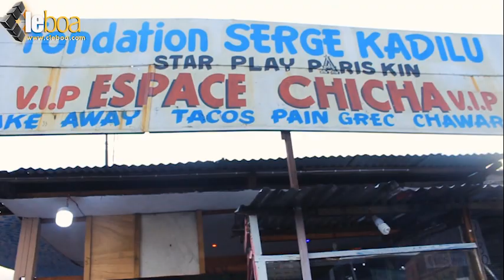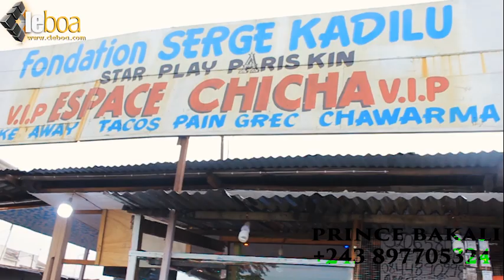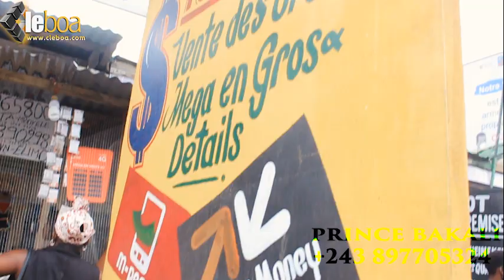Fally camarade naye nde mutu apanza les marquis vérité ebimi Serge kadilu alobi tout